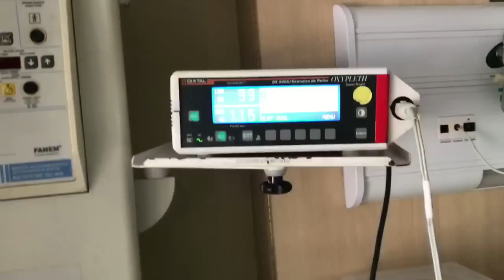Recebemos alta | saindo da maternidade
Marcella Freire Brandão
Caixa Postal 33
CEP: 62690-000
Trairi-CE